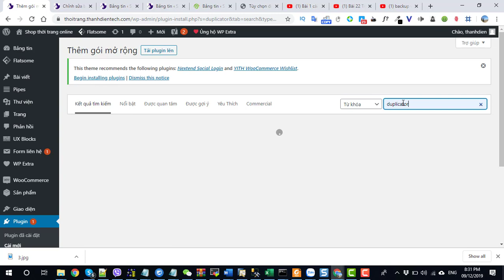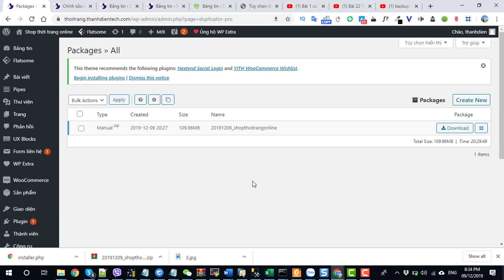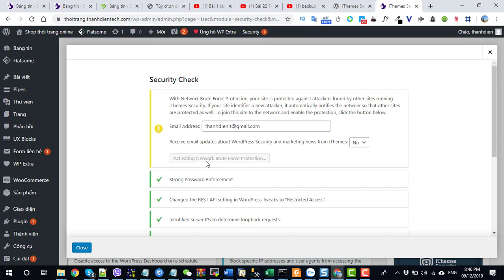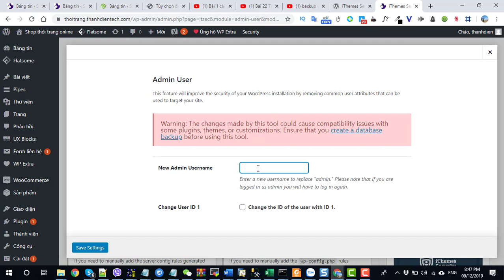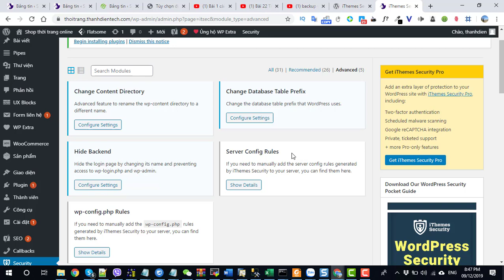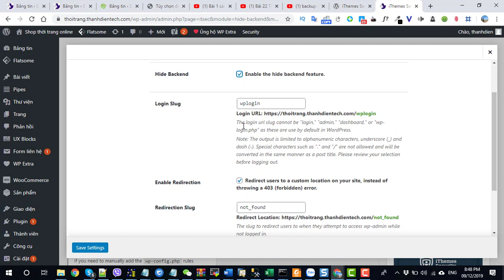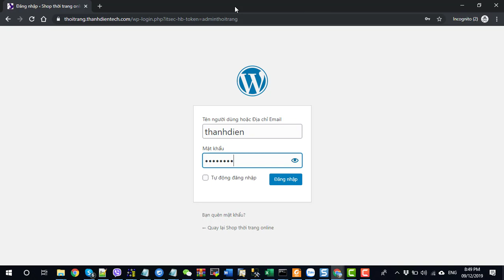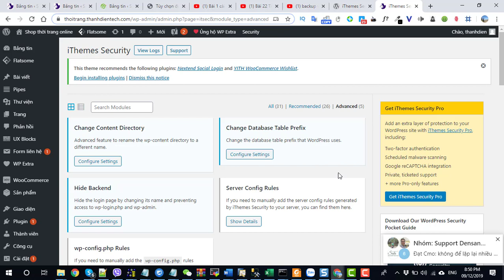Bài 18 backup và bảo mật cho website